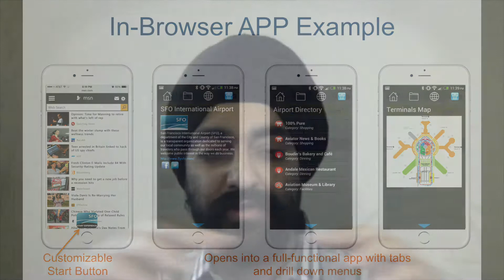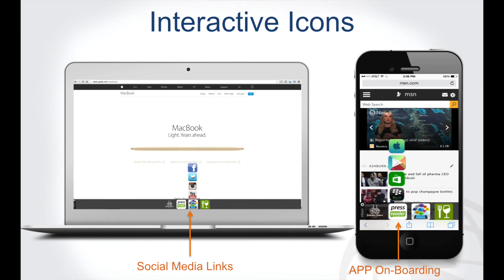Getting Wi-Fi monetization technology right with RaGaPa - Wi-Fi NOW Episode 25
On this episode of Wi-Fi Now, host Claus Hetting talks with Gagandeep Singh, Co-founder & CEO, RaGaPa about monetizing Wi-Fi in in-browser injection technology.